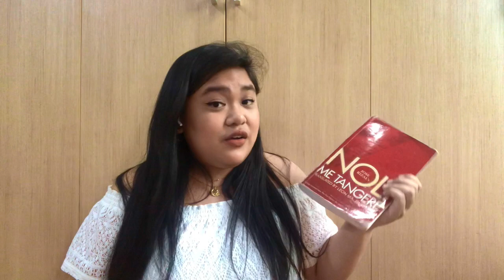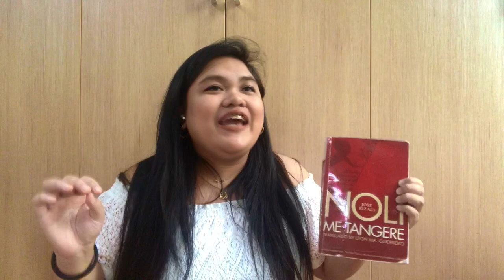"Noli Me Tangere" in 2020 (review and slight rant)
I talk (rant) about this iconic Filipino novel that sparked a revolution and led to the events that my elementary school and high school teachers pounded into my head for 8 years.